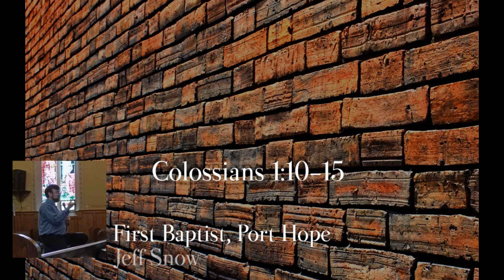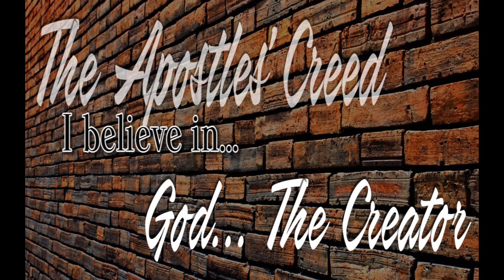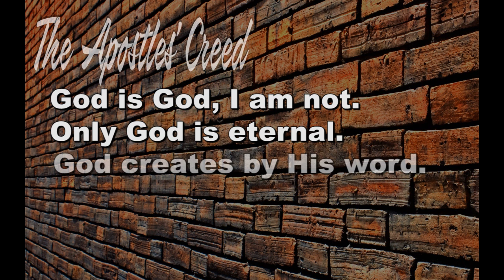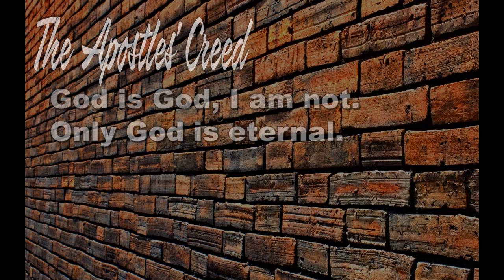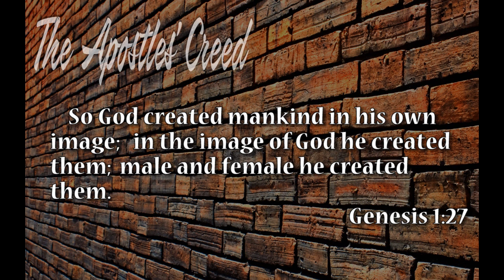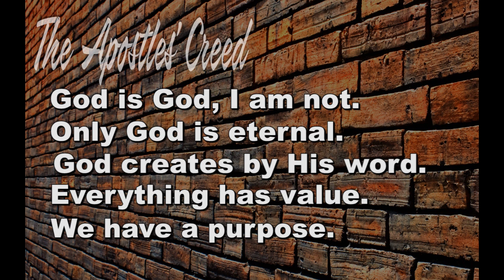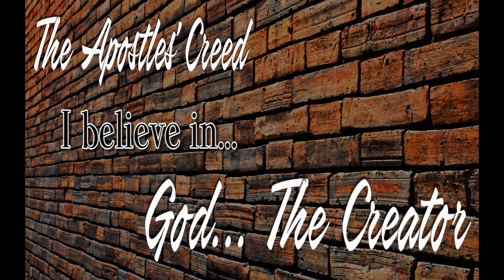The Apostles' Creed 3 - Creator (Jeff Snow)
What does it mean in our lives to have been created by One who loves us?